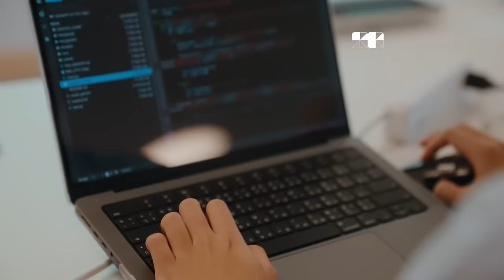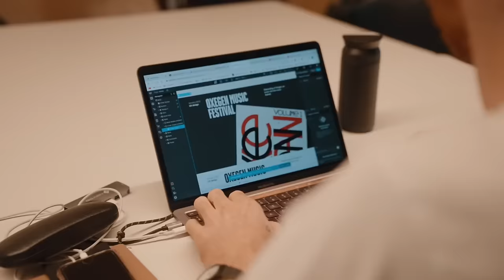Welcome to Harbour.Space (Barcelona & Bangkok campuses). The Future of Education.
[ B A R C E L O N A]
The Barcelona campus of Harbour.Space University is situated in one of Europe's most vibrant and innovative cities. Known for its rich cultural heritage, stunning architecture, and dynamic tech scene, Barcelona offers an inspiring environment for students to thrive. The campus provides state-of-the-art facilities and a collaborative atmosphere, fostering creativity and entrepreneurship. Surrounded by leading tech companies and a bustling start-up ecosystem, students at Harbour.Space Barcelona are perfectly positioned to immerse themselves in hands-on learning and real-world projects, preparing them to become the next generation of tech leaders.

[ B A N G K O K]
Harbour.Space@UTCC Bangkok is located in the heart of this cosmopolitan city where tradition and modernity merge! Here we are breaking down boundaries and working together for a better, brighter, tech-driven future! Bangkok is Southeast Asia's most exciting capital and the number one place for launching a start-up in Asia.

Check out our incredible campus and hear from some of our rockstar students!